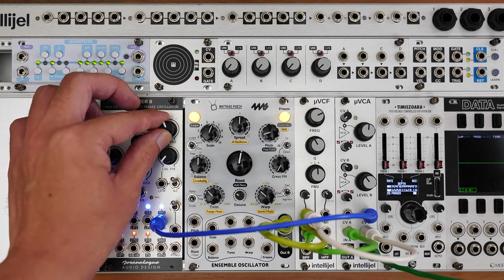【Patch Tips】 Phase Cancel Highpass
【Patch Tips】ローパスフィルターの出力と逆位相のオシレーター原音をミックスしてハイパスフィルターとするパッチです。

4ms Ensemble Oscillator(EO)の音をTipTop Audio StackcableでIntellijel Designs uVCFに入力しローパスフィルター出力をIntellijel Designs uVCA IIのIN Aに入力し、uVCAのOUT Bを最終出力としてチャンネルAとBの出力がミックスされるようにします。
LEVEL Aノブがセンター付近に設定されているためこの状態ではローパスフィルターが掛かった音が出力されます。
uVCFのローパスフィルター出力は入力された信号の位相が反転して出力される仕様です。
uVCA IIのIN Bに分岐したEOの原音出力を入力しLEVEL Bノブを右に回していくと、ローパスフィルターを通過した逆位相の低域と正位相の原音が干渉し低域がフェイズキャンセルされ結果としてハイパスフィルターのように動作します。

uVCA IIを使って逆位相と正位相をミックスしているので外部CVでチャンネルBのVCAをコントロールすればローパスとハイパスを行き来する音を作ることができます。
動画ではJoranalogue Filter 8をLFOとして使いuVCA IIのCV Bに接続したりuVCFのFM2に入力してカットオフを動かしてみました。

今回のパッチングはuVCFのローパス出力の位相が反転されるという特性を利用しましたが、位相が反転しないフィルターモジュールでもインバーターで反転させたり、CV操作しないのであればVCAではなくアッテヌバートできるミキサーでミックスすれば同じことが可能です。